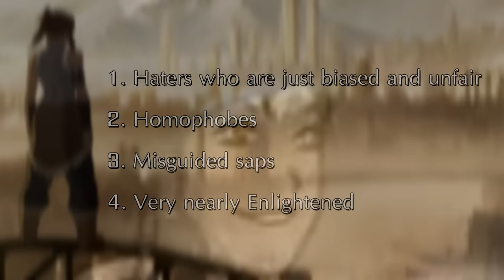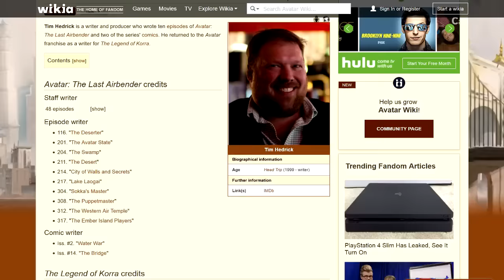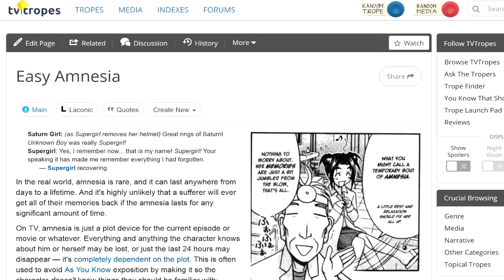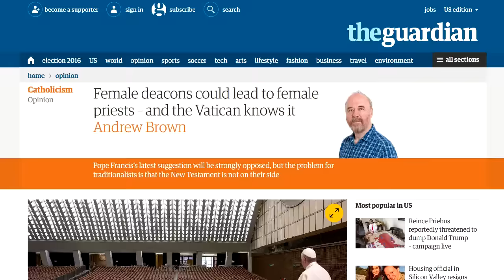The Legend of Whorra: Reniggings (Part 1)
Wherein we start to see where Whorra gets it all from and uncover a hidden side to co-creator, Michael DiMartino...